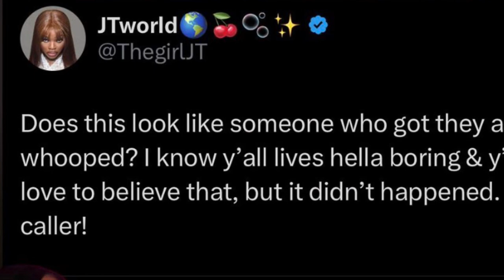JT & Glorilla VMAs LIE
Hey Bae Squad!!! I'm Bree with the Tea, come on in and let's get into the mess. I cover all trending topics from Celebrity News, Baby Mama/Daddy Drama, to Policies. Nothing is off limits so get out your feelings sip your Apple Juice or your Vegan Water.

@couture_cookie (IG)
@couture-cookie (SC)
@iamcouture_b (T)